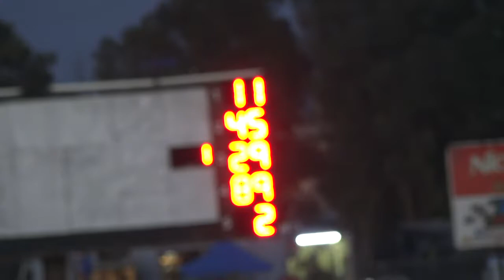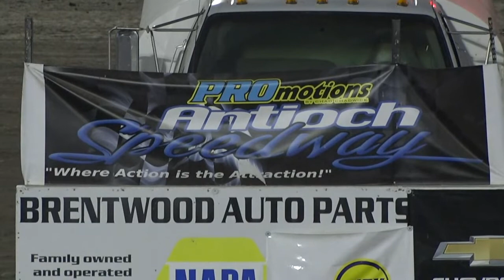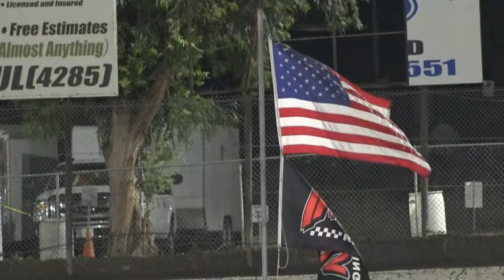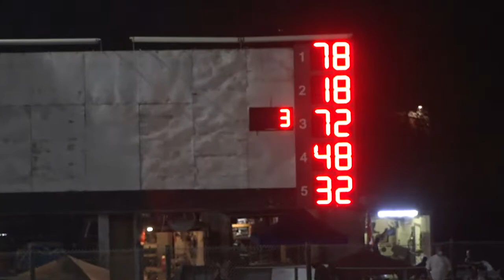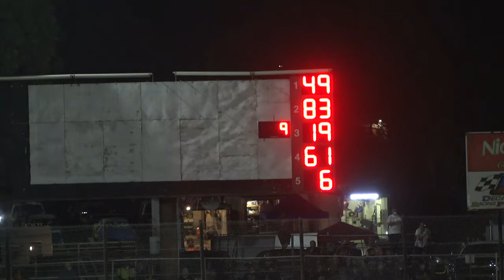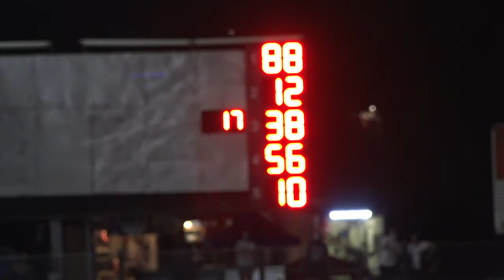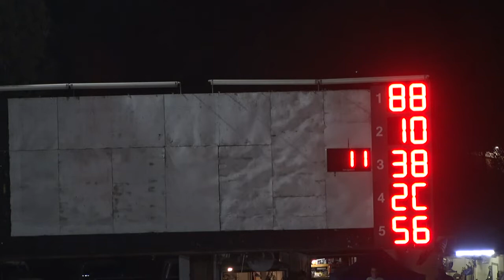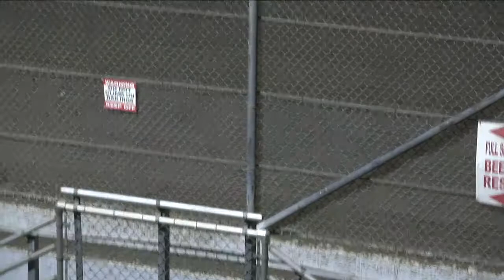IMCA Championship Night